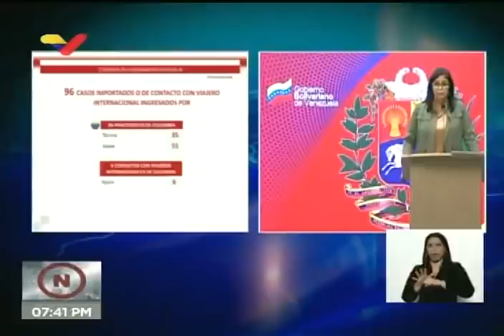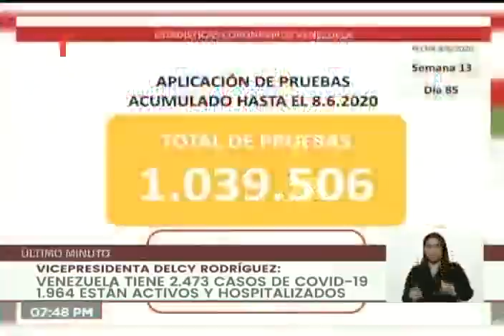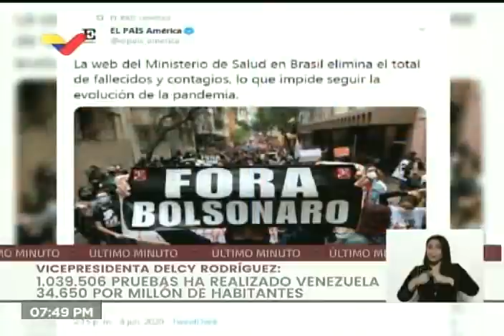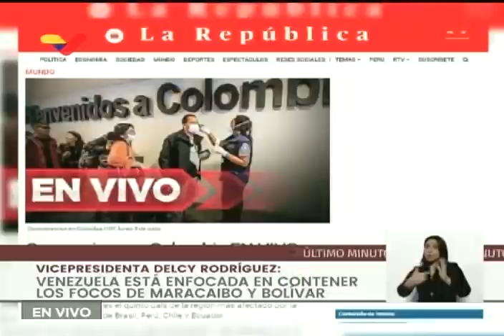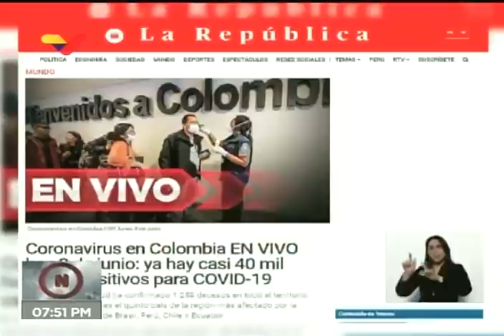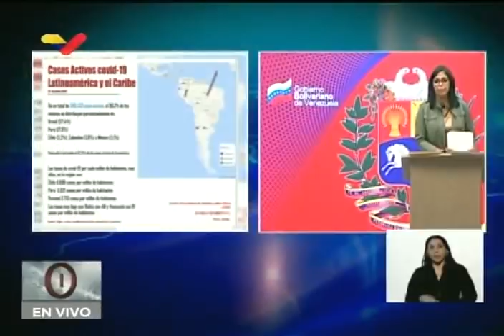Reporte Coronavirus Venezuela, 08/06/2020: 96 casos, todos importados, informó Delcy Rodríguez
La vicepresidenta de Venezuela, Delcy Rodríguez Gómez, informó este 8 de junio de 2020 de 96 nuevos casos de coronavirus, ninguno de ellos comunitario: 90 son de personas provenientes de otros países y 6 del personal que les daba atención. En total hay 2.473 contagiados registrados.